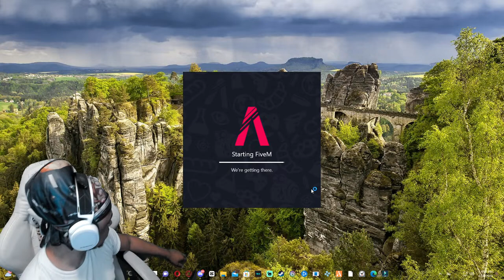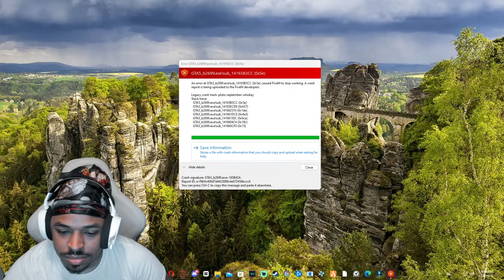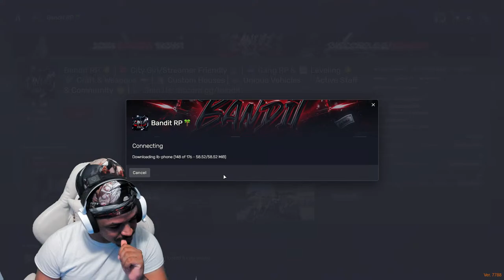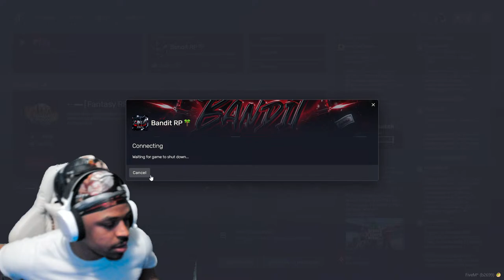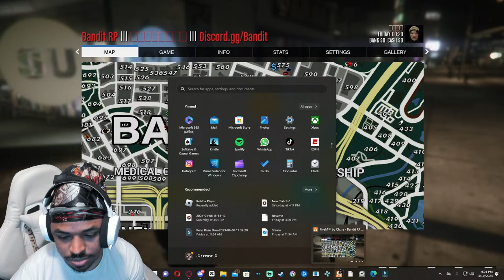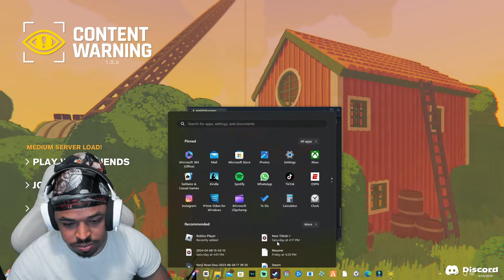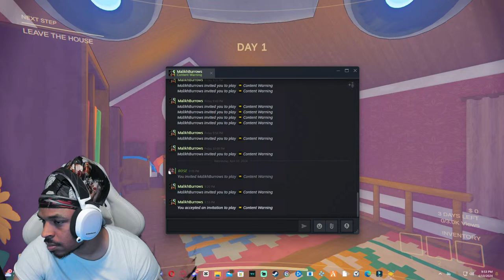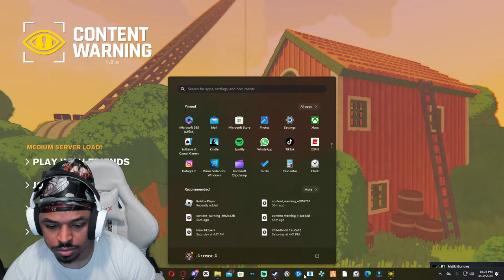GTA Role Play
Introducing our Youtube game stream, the ultimate destination for gaming enthusiasts. Immerse yourself in the world of gaming as our skilled streamers showcase their gameplay, provide insightful commentary, and engage with the audience in real-time. With a wide range of game genres and titles, there's something for everyone. Stay up-to-date with the latest gaming trends, learn new strategies, and connect with a vibrant community of fellow gamers. Join us on our Youtube game stream and elevate your gaming experience to new heights.